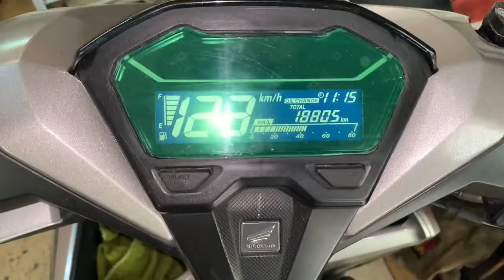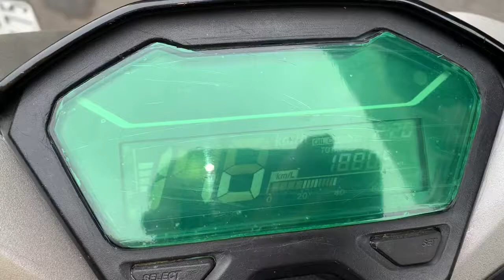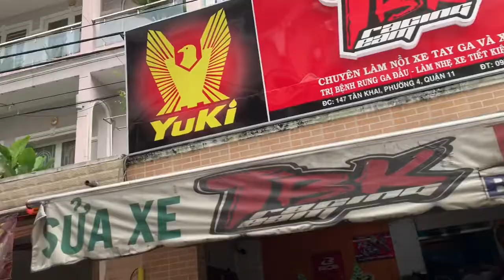Lên Phuột Ohlins cho Vario và làm full nồi pô lọc gió độ xe chạy rất bốc và nhẹ Ae xem clip nha!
Lên Phuột Ohlins cho Vario và làm full nồi pô lọc gió độ xe chạy rất bốc và nhẹ Ae xem clip khác biệt rất nhiều so với xe zin nha tại TBK Racing Team 147 Tân Khai P4 Q11 Bảo Hello 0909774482